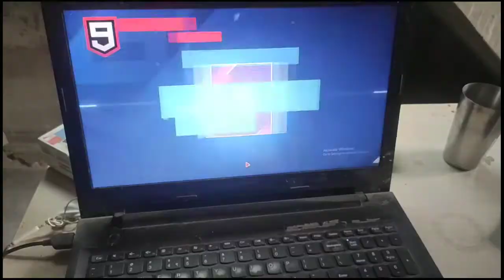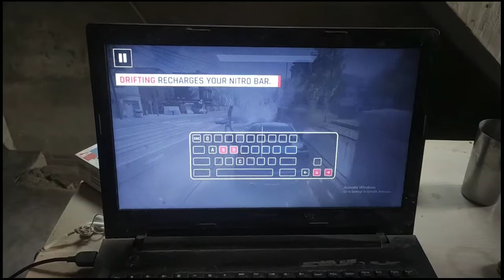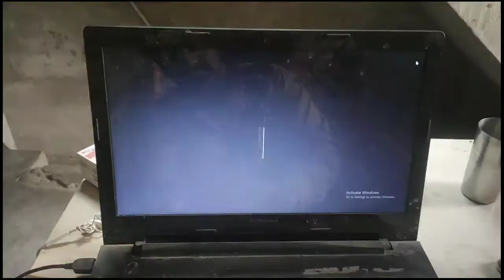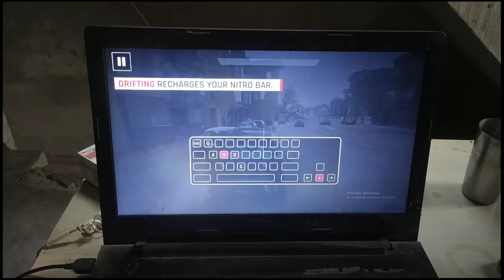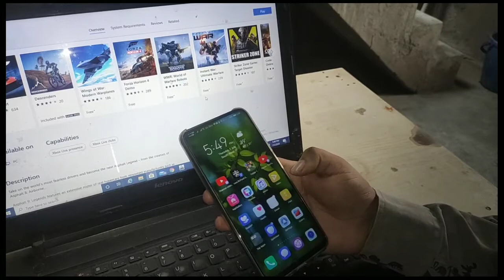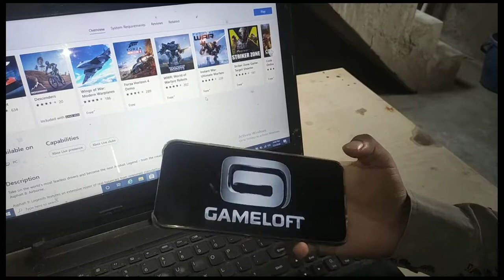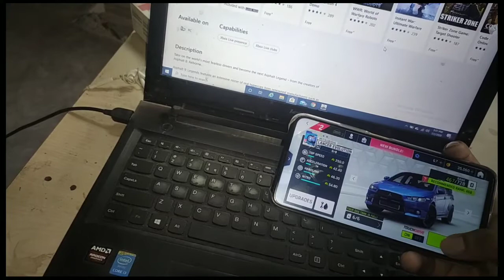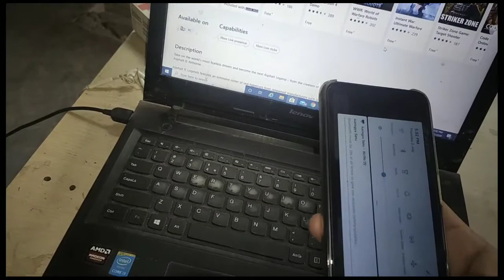Asphalt 9 Laptop vs Mobile Diffrence And Both giveaway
Asphalt 9